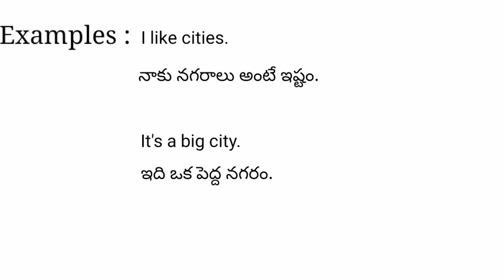City meaning in telugu with examples | City తెలుగు లో అర్థం